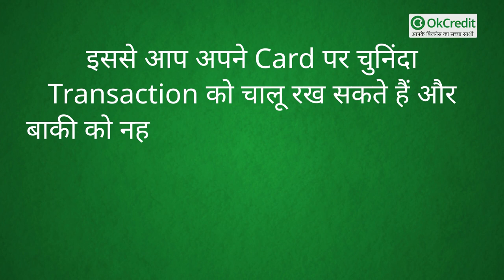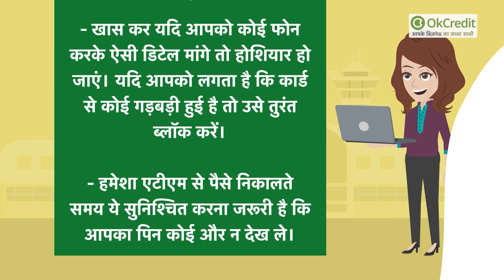Patym के ग्राहकों के लिए अलर्ट : Debit Card वाले ध्यान दें | आपके काम की खबरें | OKCredit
- पेटीएम पेमेंट्स बैंक ने अपने करोड़ों ग्राहकों को सुरक्षित रहने का तरीका बताया है। ये टिप्स डेबिट कार्ड से जुड़े हैं।

- पेटीएम पेमेंट्स बैंक के अनुसार जैसे ही आपको डेबिट कार्ड मिले, तो मैनेज कार्ड सेक्शन में जाएं और कार्ड ट्रांजेक्शन की सेटिंग्स को बदल दें।

- इससे आप अपने कार्ड पर चुनिंदा ट्रांजेक्शन को चालू रख सकते हैं और बाकी को नहीं। साथ ही आप डेबिट कार्ड की ट्रांजैक्शन लिमिट तय कर सकते हैं। इससे उस लिमिट से अधिक लेन-देन नहीं हो सकेगी।

इन बातों का रखें ध्यान :

- जब आप पिन सेट करें तो सुनिश्चित करें कि कोई देख न रहा हो।
 - कार्ड का पिन नंबर कहीं भी लिखना नहीं चाहिए।
- इसे केवल याद करें और अपनी याद से ही इस्तेमाल करें। सुविधा की बात ये है कि आप जब चाहें पेटीएम ऐप से आसानी से अपना पिन बदल सकते हैं।
- जैसे ही आपको नया कार्ड मिले तो पुराने कार्ड को नष्ट करना जरूरी है।
- शेयर न करें जरूरी डिटेल एक और अहम बात जिसकी सलाह अक्सर बैंक और आरबीआई लोगों को देते हैं वो है ओटीपी, पिन या कार्ड की कोई भी डिटेल किसी के साथ भी साथ साझा न करना।
- खास कर यदि आपको कोई फोन करके ऐसी डिटेल मांगे तो होशियार हो जाएं। यदि आपको लगता है कि कार्ड से कोई गड़बड़ी हुई है तो उसे तुरंत ब्लॉक करें।
- हमेशा एटीएम से पैसे निकालते समय ये सुनिश्चित करना जरूरी है कि आपका पिन कोई और न देख ले।